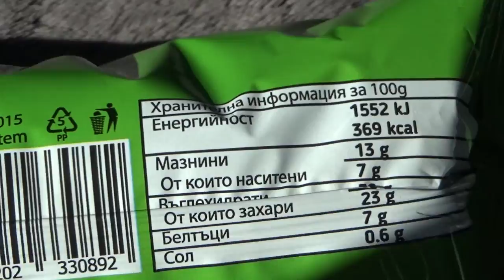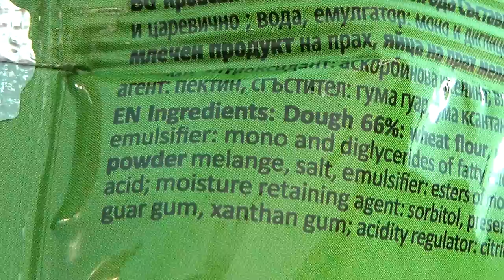22 Carats Croissant with Strawberry Jam Filling 50 g Unboxing and Test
Unboxing and test of 22 Carats Croissant with Strawberry Jam Filling 50 g. After unboxing the croissant was compared with it's picture, tested and tasted.